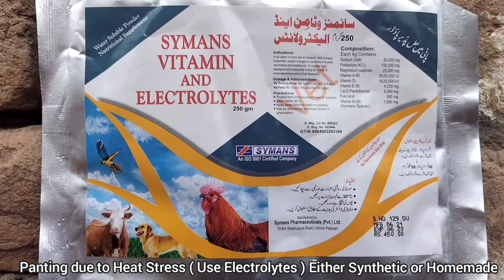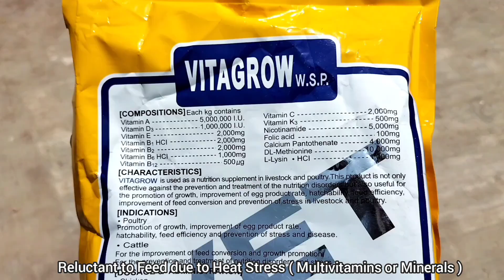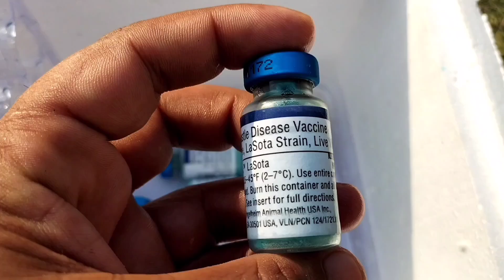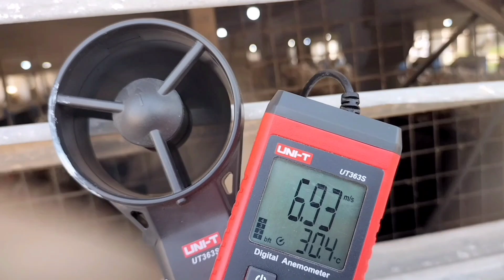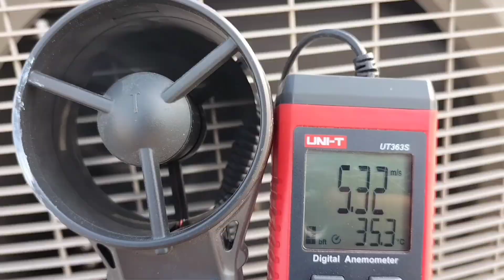Summer Chickens Flock Care | How to Keep Chickens Cool | Dr. ARSHAD